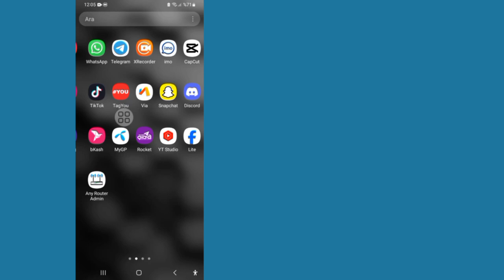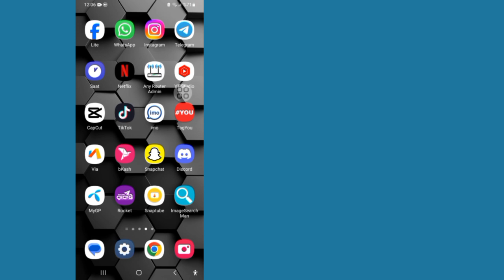Düzeltme! WhatsApp Durumu Beğeni Seçeneği Yeni Güncelleme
Düzeltme! WhatsApp Durumu Beğeni Seçeneği Yeni Güncelleme | WhatsApp Durumu Beğeni Düğmesi Seçeneği Gösterilmiyor

Bu Videoda, WhatsApp Durumu Beğeni Düğmesi Seçeneği Gösterilmiyor Hatasını Nasıl Düzelteceğinizi Göstereceğim. Bu videoyu izleyin ve WhatsApp Durumu Beğeni Düğmesi Seçeneği Gösterilmiyor Hatasını Nasıl Düzelteceğinizi öğrenin